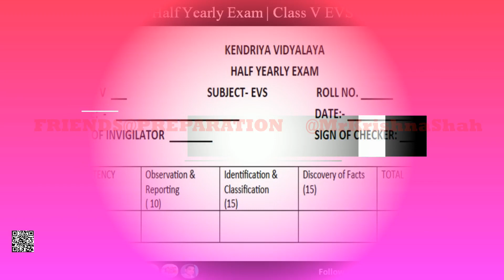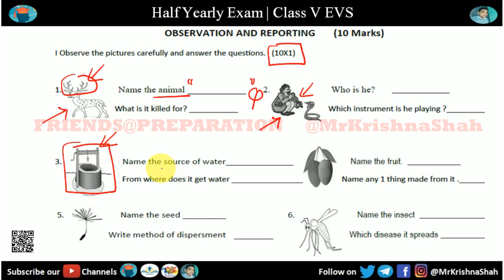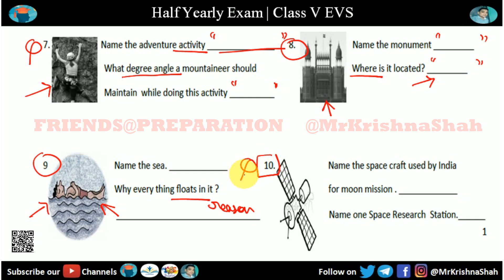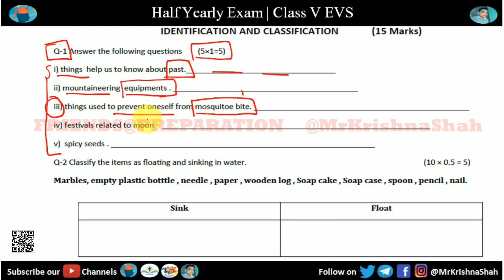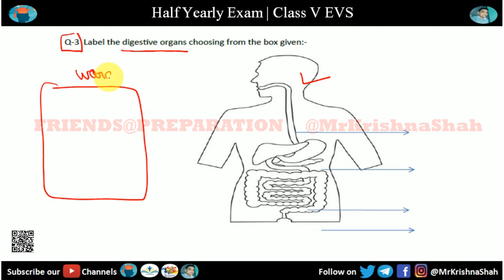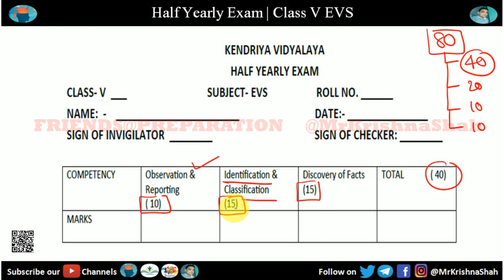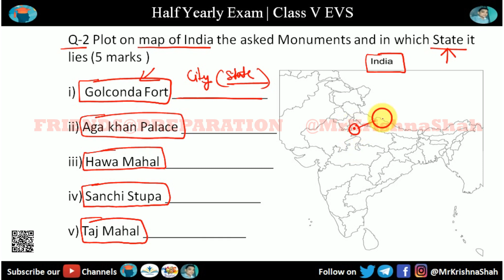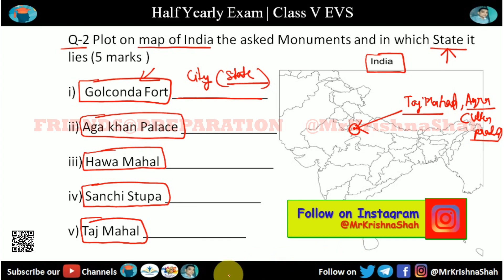Half Yearly Question Paper KV - Class 5 EVS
In this video we are providing half yearly question paper KV - Class 5 EVS. This half yearly question paper will be helpful for the students of class 5th EVS. We have released this paper to help the students in the preparation of the KVS Half Yearly Examination. We hope this video will be helpful for all those who are preparing for the Half Yearly Examination - Class 5 EVS by @MrKrishnaShah on @FRIENDSPREPARATION.